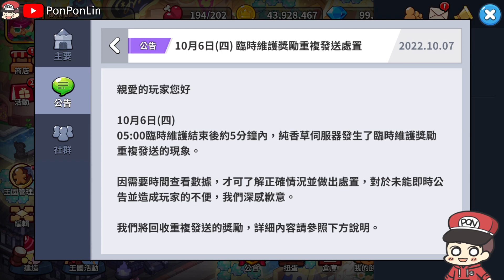薑餅人王國 | 官方又送4000水晶啦💎部分禮包價格挑整公告📜水片真棒💦- PonPonLin蹦蹦林 | Cookie Run: Kingdom